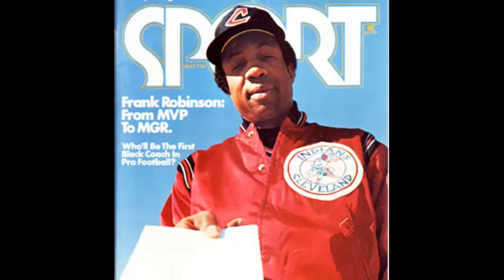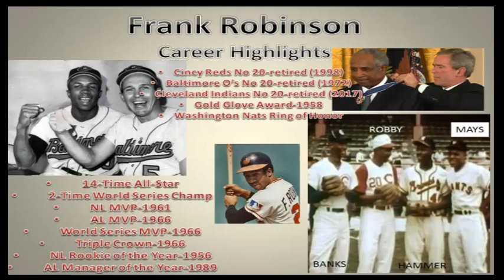LennyMoonSports Tribute to Frank Robinson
Veteran sports broadcaster Lenny Moon of LennyMoonSports pays tribute to MLB legend Frank Robinson. The Hall of Fame slugger became his sport's first Black manager, being offered that opportunity by the Cleveland Indians in 1975. In his very first contest as player/manger for the Tribe, the author of 586 homers slammed one of those during his historic debut. Highlighted within the video is a conversation Moon had with Robby discussing that history-making occurance and what he felt prepared him for that opportunity. At the time of his death on February 7 2019, Robinson was 10th on the all-time home run list with 586 round trippers.